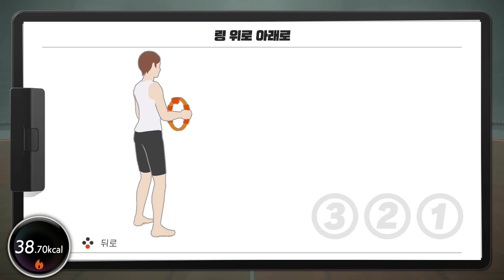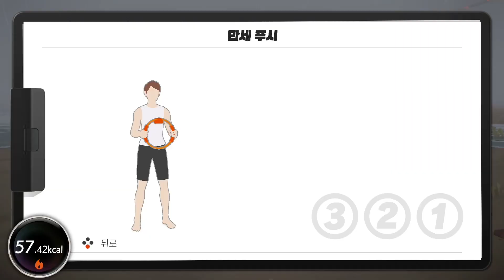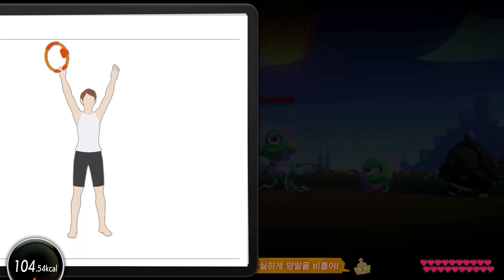Day 261 - 마스터 모드 월드 61 (운동 부하 30, 만렙) + 링 위로 아래로, 링 애로 최종 칭호 획득!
261일째 플레이의 편집 영상입니다.
만렙 도달 이후에는 모든 칭호 얻기+모든 도감 완성에 도전하고 있습니다.
모든 칭호 얻기에 두 걸음 전진한 날입니다.

편집 영상은 최대한 짧게 만들었고 긴 풀 영상은 따로 올렸습니다.